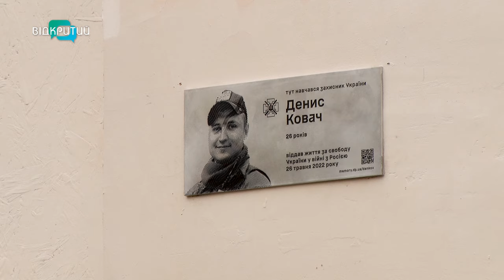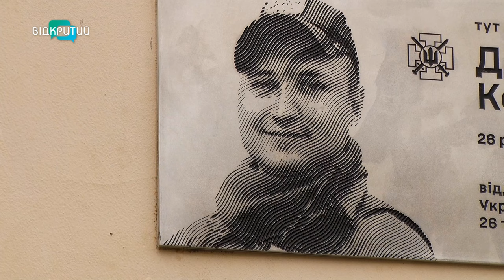У Дніпрі відкрили унікальну меморіальну дошку у пам'ять про захисника Дениса Ковача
Мріяв переїхати до Харкова і там облаштувати своє життя. Але усе змінила війна. Дніпрянин Денис Ковач – військовослужбовець 128 бригади територіальної оборони. Загинув під час виконання бойового завдання 26 травня 2022 року. Аби вшанувати пам'ять про захисника у день його народження у Дніпрі відкрили унікальну меморіальну дошку. У чому її особливість? Та що про героя розповіла його мати? Дивіться далі.